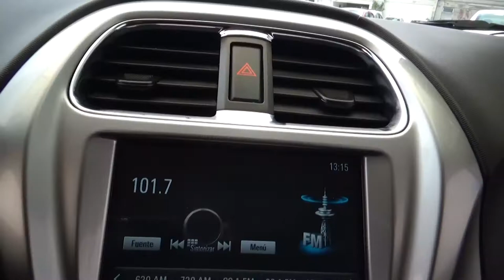Chevrolet / Beat / 2019 - 2501